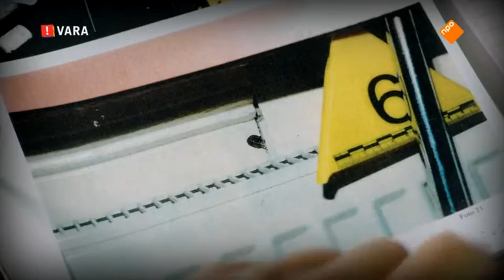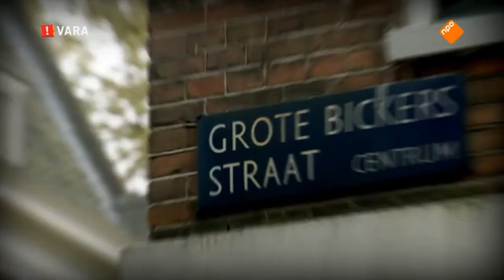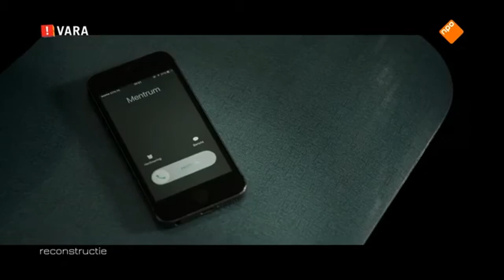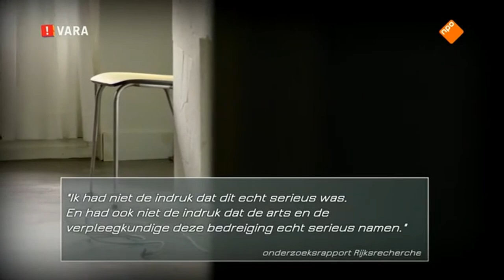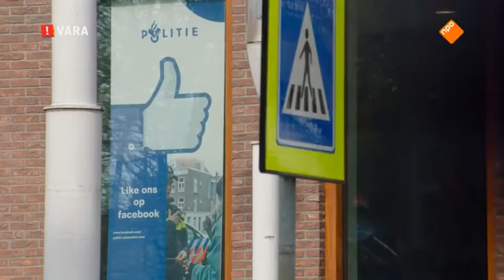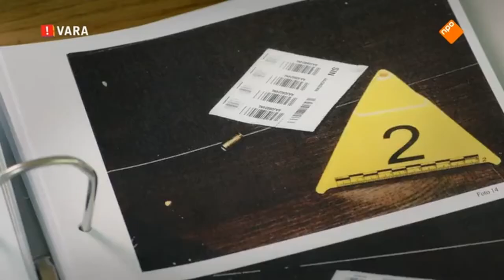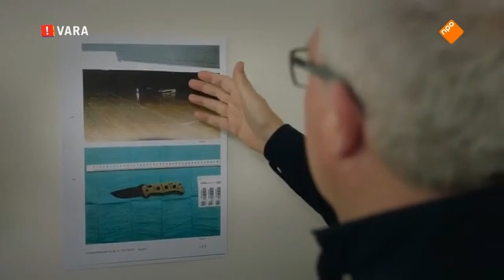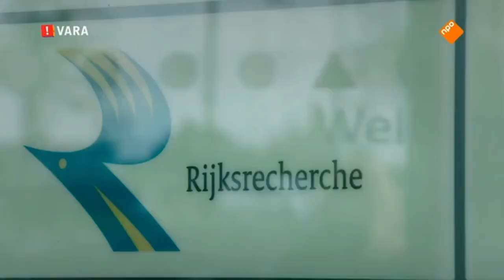Reportage Dood Cyprian Broekhuis